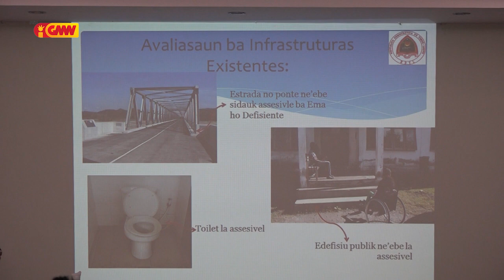Prezidente Komisaun E PN Abel Pires lamenta ho MOP no MTK tanba la partisipa semináriu nasionál ADTL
Prezidente Komisaun E PN Abel Pires lamenta ho MOP no MTK tanba la partisipa iha semináriu nasionál ADTL